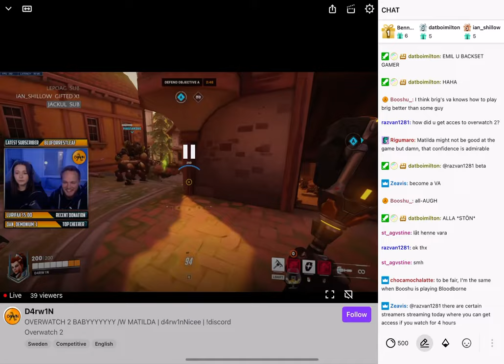Overwatch 2 beta gameplay ft matilda smedius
We have a new game played the overwatch 2 beta and we have Matilda smedius playing op the game beta